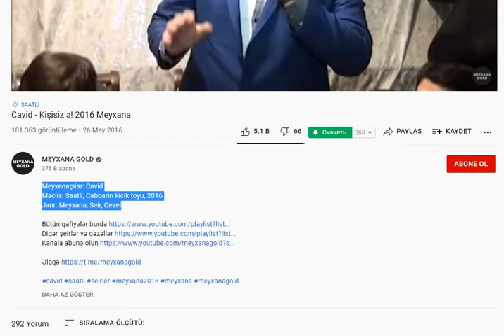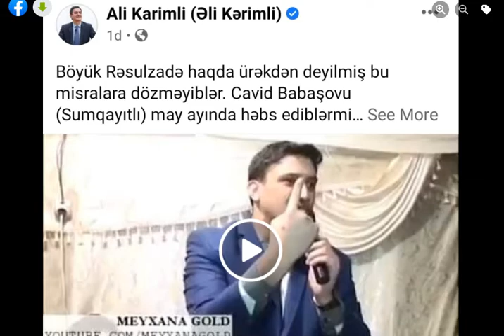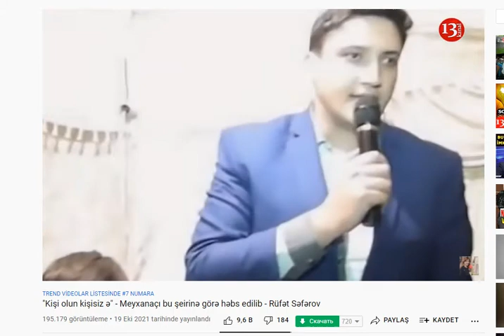Meyxanaçı Cavid Sumqayıtlının gücnən siyasi məhbus çıxarılması